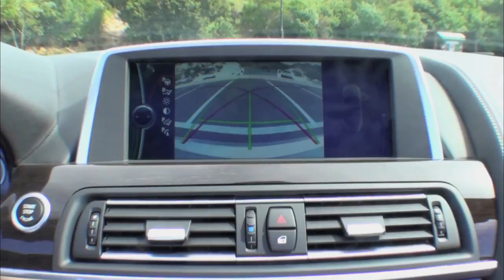2012 BMW 650i Convertible Rear View Camera System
- BMW Group USA - To supplement the standard Park Distance Control, which uses ultrasonic sensors to monitor distance from objects in front or behind, the new BMW 650i Convertible also features a standard rear-view camera. The camera is integrated in the trunklid under the BMW "roundel" badge, which protects it from dirt. When the rear-view camera is activated, the roundel badge pivots up out of the way to expose the camera lens. The perspective-corrected color images are relayed to the Central Display. Superimposed on the images are interactive tracking lines which indicate the optimal steering angle for parking, as well as the tightest turning circle.